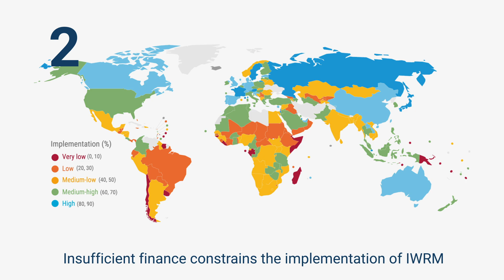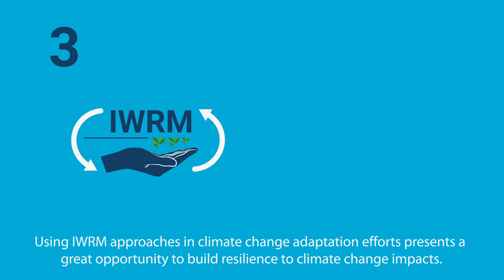SDG 6: Integrated water resources management (English)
Sustainable Development Goal 6, Indicator 6.5.1 – Integrated water resources management
(English version).

Sustainable water resources management – where competing demands are balanced across sectors – is still lacking in many countries. We must work together on water to get SDG6 on track